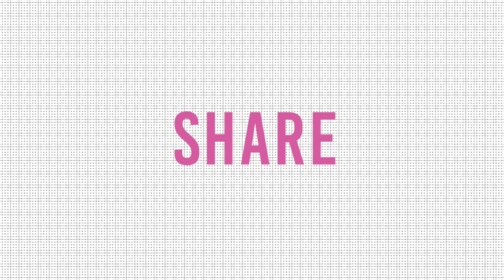Ginsberg 100% Organic Beer | Strong Beer Review | Organic Beer of India | Game of Alcohols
In this video we will have an honest and most detailed review of  Ginsberg 100% Organic Beer  in Hindi.

Let's find out how it will taste like??

We will be having a close look at the Can design , Overview , Froth Check, Carbonation , Tasting , Nosing and Overall Experience of Ginsberg 100% Organic Beer

In Delhi, The price of Ginsberg 100% Organic Beer can  - 110 INR. (500 ML) in Delhi